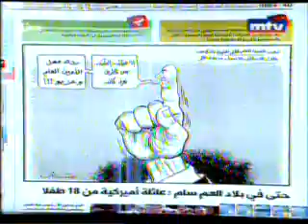CARICATURE STAVRO JABRA - PRESS REVIEW - MTV - 19 Nov 2010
Une caricature de Stavro Jabra, publiée dans le quotidien "Al Balad" et diffusée sur la chaine MTV dans Press Review, présenté par Johnny Tanios ... Village de Ghajar: Retrait israélien à la frontière libanaise, l'ONU se félicite. 19 Novembre 2010